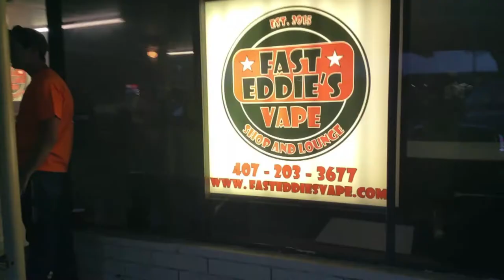Vape Meet: Competition Of Central Florida 2015 (Mo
Pre-Order The Full Length DVD Copy For Only $10 +Shipping/Handling